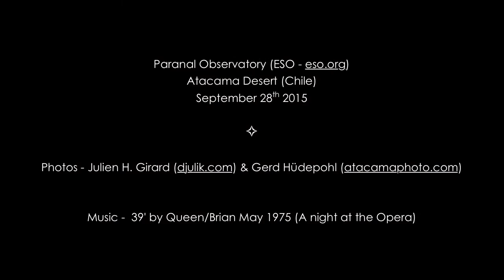39': Brian May visits us in Paranal (version 3)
Dr Brian May visited us at the ESO Paranal Observatory in Northern Chile on September 28/29th 2015

Video put together by Julien Girard

Music: 39' by Queen/B. May 1975 (A night at the Opera) that Brian May dedicated to us and.. Einstein during the Queen+Adam Lambert concert at Santiago de Chile's Estadio Nacional on September 31st 2015